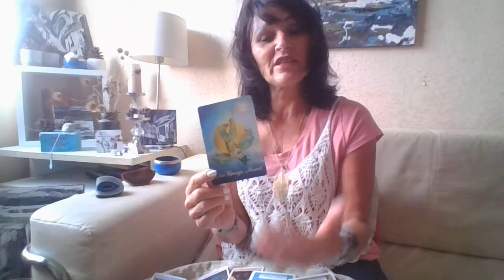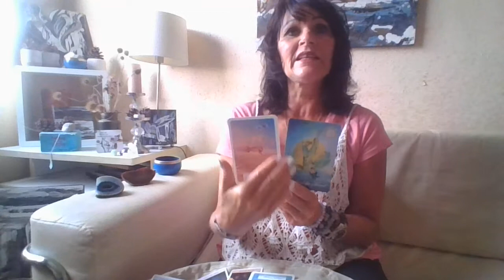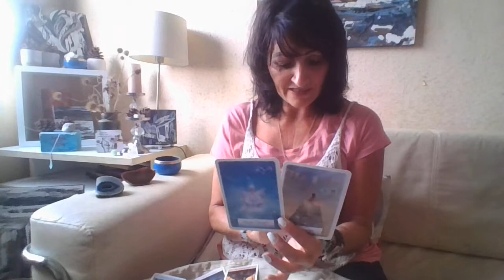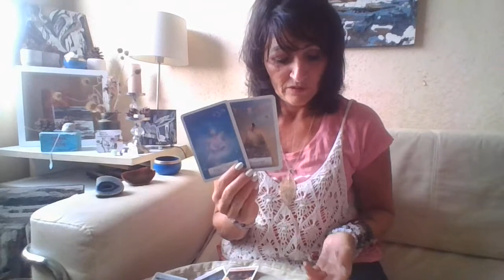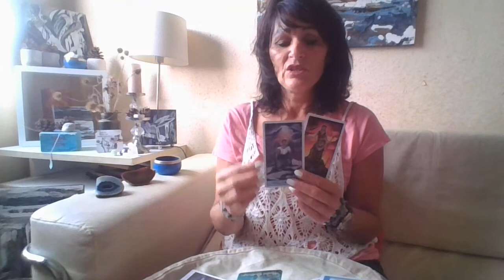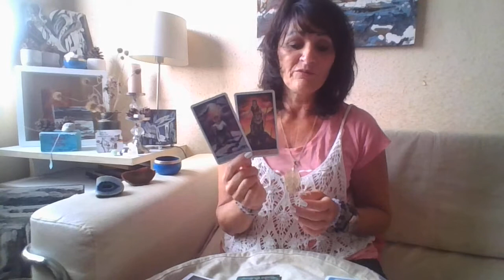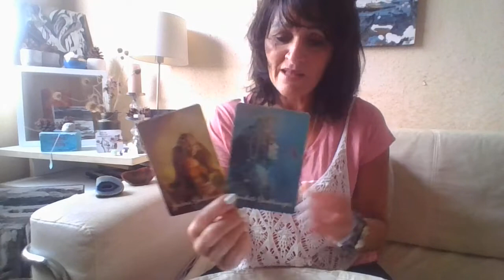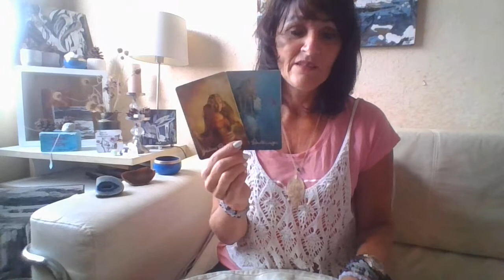FULDMÅNE i Vandmanden - "Startede processen og lukker den" ...